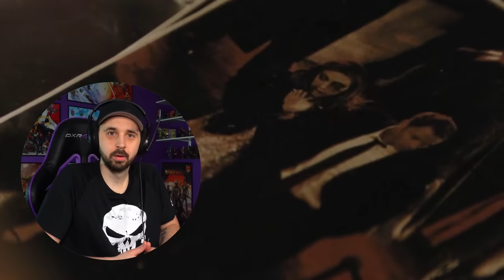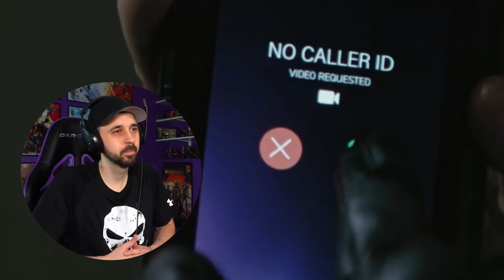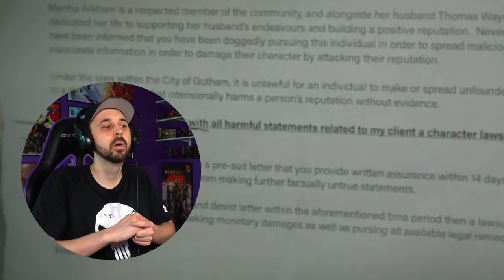DETECTIVE BATMAN vs. RIDDLER! The Batman Reaction (2022)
Now, this is a Batman REBOOT! Join me as I react to The Batman new movie. I hope you enjoy my Batman Reaction.